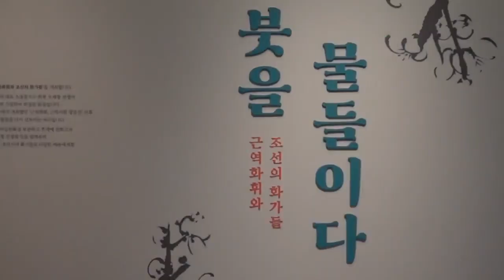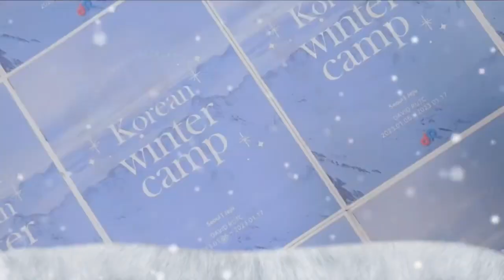КОРЕЙСКИЙ ЯЗЫК ОТ НОСИТЕЛЯ - ЗА МЕСЯЦ УЖЕ НАЧНЕШЬ ГОВОРИТЬ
тел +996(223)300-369 запись на курсы и на летний лагерь